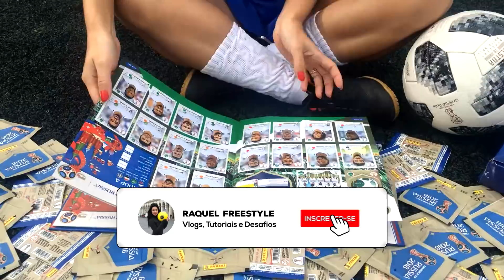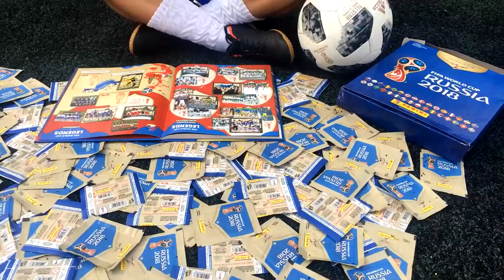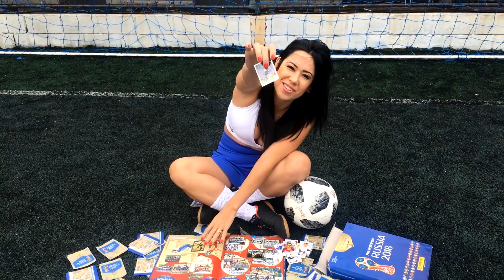GASTEI 200 REAIS EM FIGURINHAS DA COPA!!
Genteee, gastei uma grana pra tentar completar o álbum, será que consegui?! Espero que gostem!! s2

Manja de esportes? Então GANHE DINHEIRO apostando no nosso querido PATROCINADOR RIVALO pelo link abaixo: